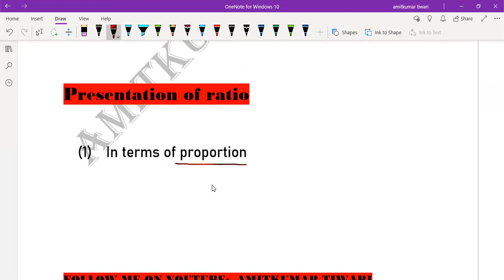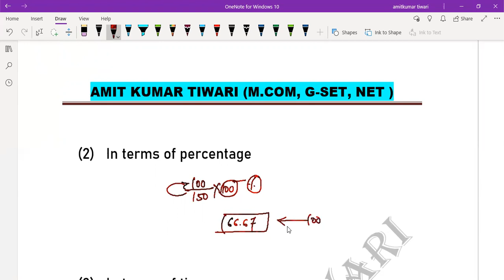#139 || ACCOUNT || ACCOUNTING RATIO || MEANING AND CLASSIFICATION OF ACCOUNTING RATIO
accounting ratio
accounting ratio class-  12 b.com  and for competitive exams
accounting ratio meaning , presentation and classification of accounting ratio
profitability ratio
liquid ratio
solvency ratio
efficiency ratio

account class 12 course

PART 1

 PART 2